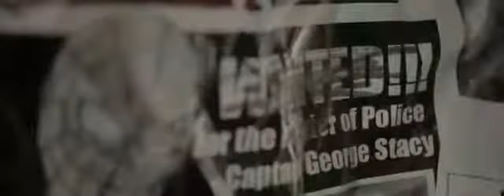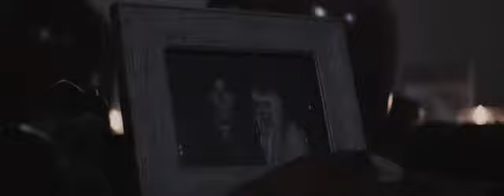spider man leaked trailer daredevil and many more l fan made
spider man no way home trailer leak